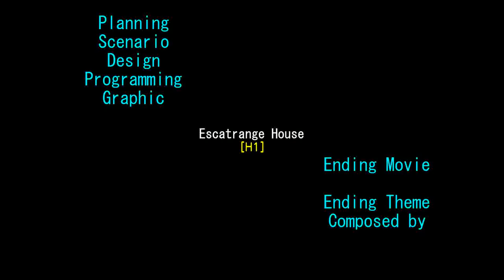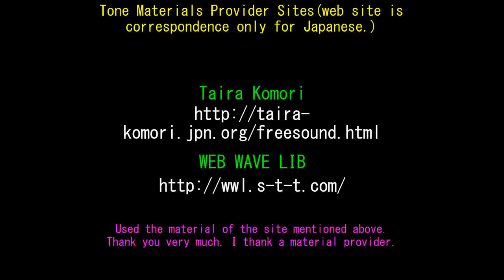Gontaro's Escatrange House [H1] Walkthrough